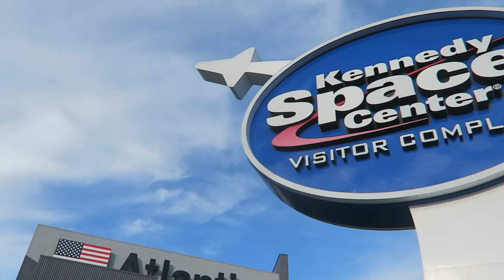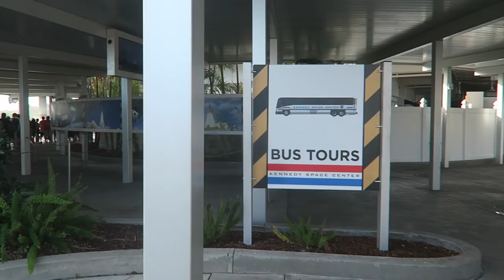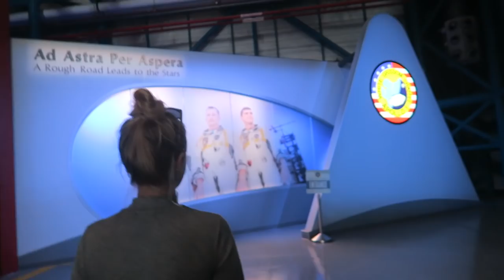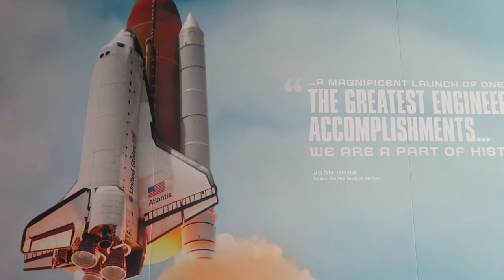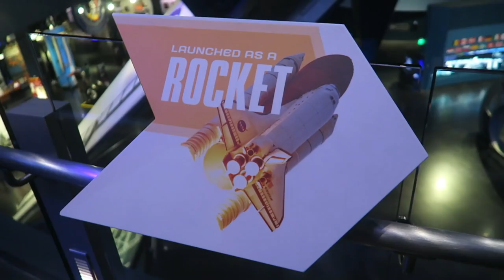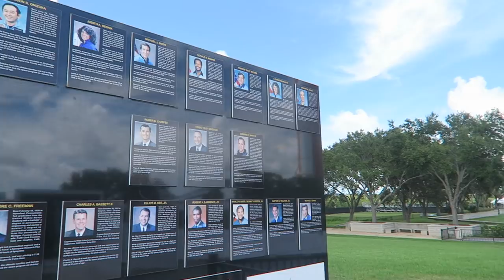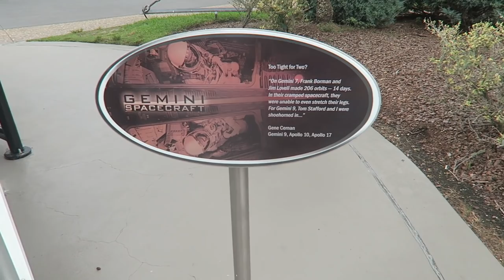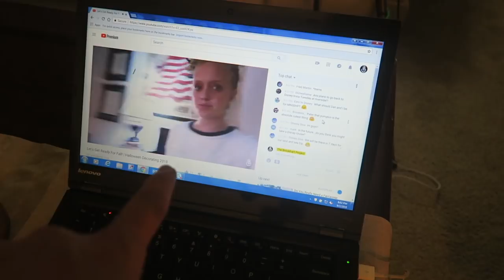It Belongs To The Brave | 2018 NASA Kennedy Space Center Visit & Halloween Decorating Live Stream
We are back at Kennedy Space Center for a day of exploration! We stuck to the bus tour and walking exhibits this time. We loved seeing the Atlantis Space Shuttle, rocket garden, and various memorials. If you're ever visiting central Florida, it is definitely worth the drive! We get home with enough time to decorate the apartment for fall. Thank you to everyone to joined our livestream. Would you like to see more of them?